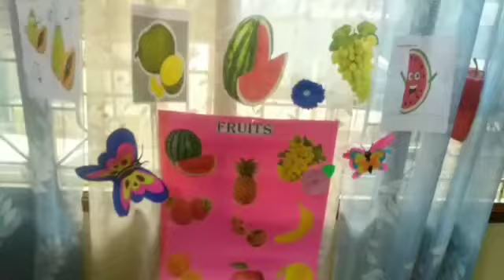Fruit salad day || Kids learnt about different various fruits